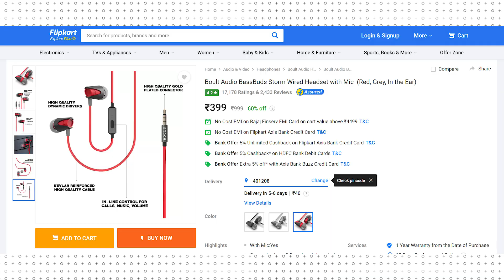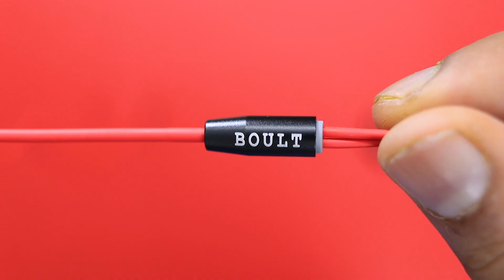Best Earphones Under 400 Rs 2019 🔥🔥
aaj main dikhauga best earphones under 400 rs 2019 jiska price thoda upar niche hota rahta hai jo hai Boult Audio BassBuds Storm jo apko Flipkart pe dekhne milega or is earphone ko more than 17500+ customer ne Review kiya hai Flipkart par. So yaha par best earphones under 400 rs in india me dekhne milega or yaha par Full detail duga is video or batuga ke apko ye earphone Kyo lena chahiye or Kuch Intresting Test Bhi Dikhuga Is Video me.

Boult Audio BassBuds Storm best earphones 2019
Best earphone under 500 Boult Storm

≕ NEW HERE? ≔
Hi! My name is Mukesh Kanvadiya and I live in Mumbai. New videos on my channel every Monday, Wednesday, and Friday +Bonus. I upload tech reviews, how-to / behind the scenes travel & lifestyle videos as well as Doing Full Time Job as Motion Graphic Animator.